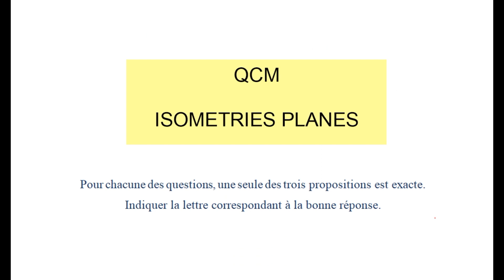QCM ISOMETRIES PLANES